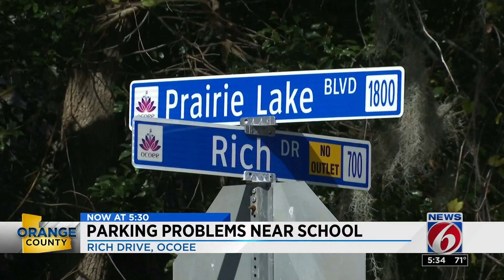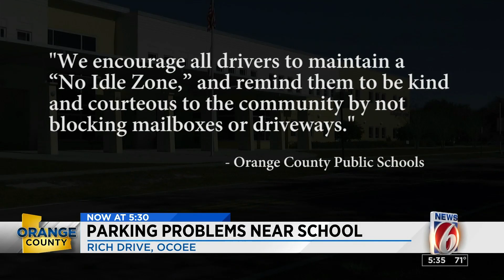Parking problems near school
Parents picking up their children at a local elementary school has created parking problems in an Ocoee neighborhood.